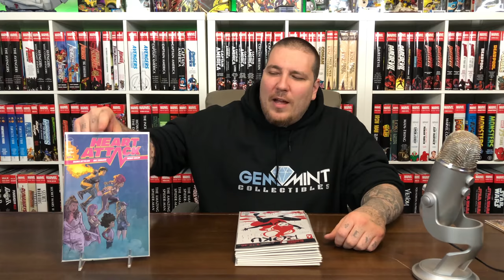New COMIC BOOK Day Reviews 1/22/2020 | GUARDIANS of the GALAXY | BATMAN | BASKETFUL of HEADS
2301 N Zaragoza Rd Suite 103 Box 2